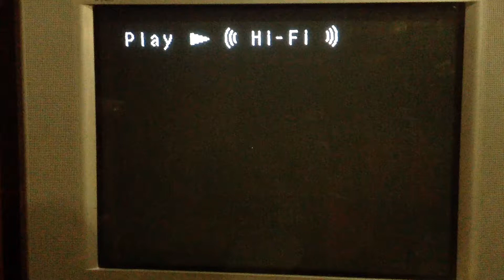The wonderful world of Disney 2001